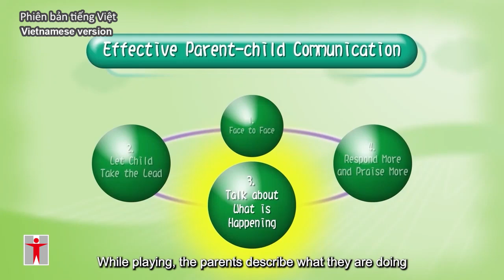Communication Skills in Practice - Talk about What is Happening (Vietnamese - Tiếng Việt)